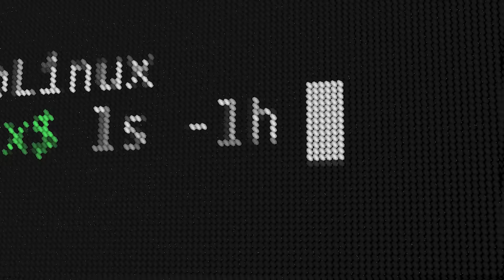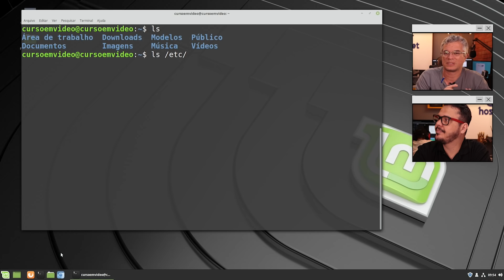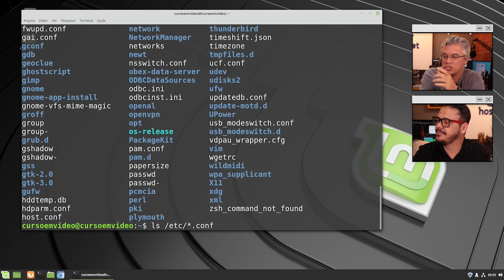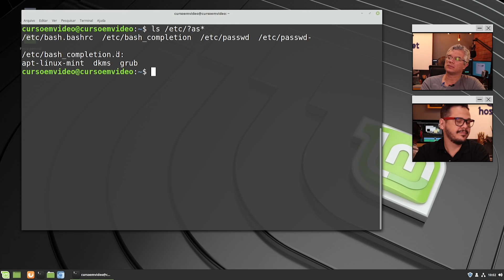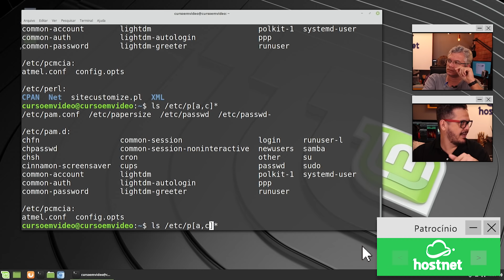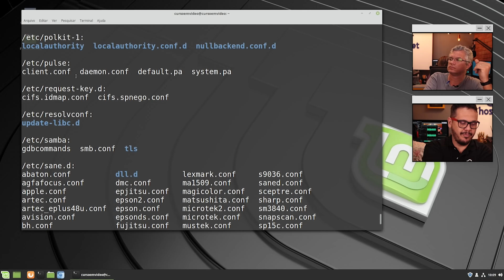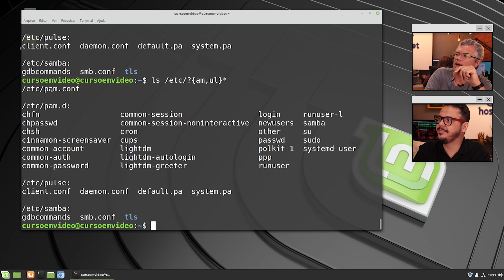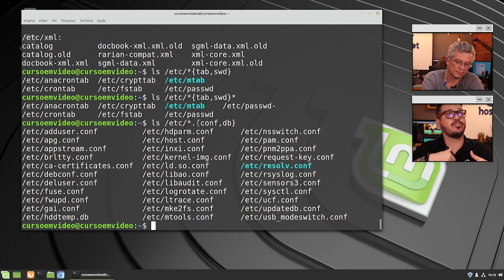Terminal Linux - Referência Global - Curso Linux #08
Você conhece os caracteres de referência global do Linux? Sabe como utilizar o símbolo "*" no terminal Linux para se referir a vários caracteres? Sabe como usar o símbolo "?" no terminal Linux para se referir a um único caractere? Sabe qual é a função do uso dos colchetes para nos comandos de terminal Linux? Para responder a essas e muitas outras perguntas, assista essa aula do Curso Grátis de Linux com os professores Ricardo Pinheiro e Gustavo Guanabara.